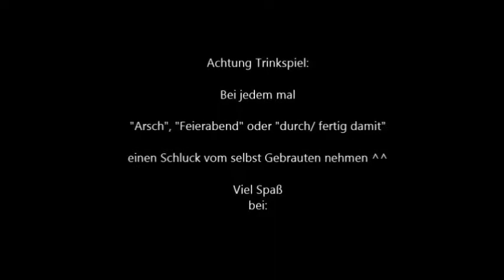MET II Gewandung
Besucht mich doch einfach mal in Brolls Methöhle

und schaut euch trotz allem ruhig den 1. Teil von M.E.T. an, denn ich kenn das Video natürlich in und auswendig ^^